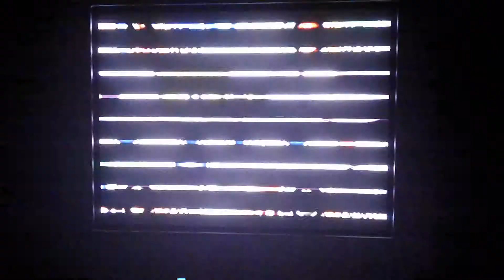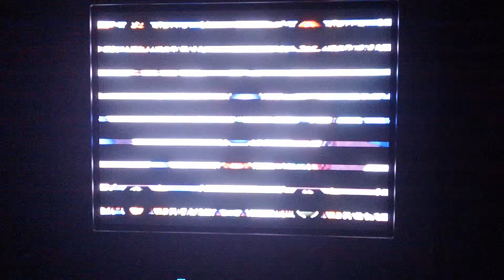Mario Party 3 collab part 8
so close to the end!